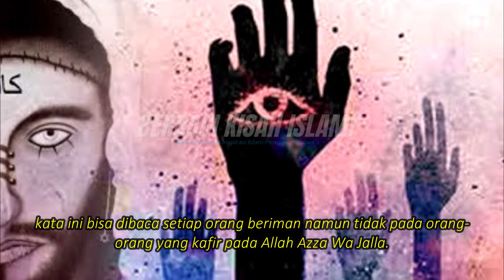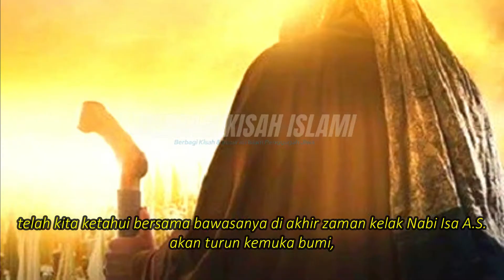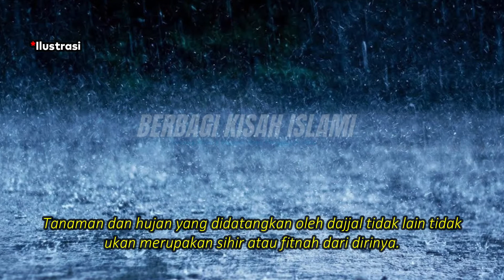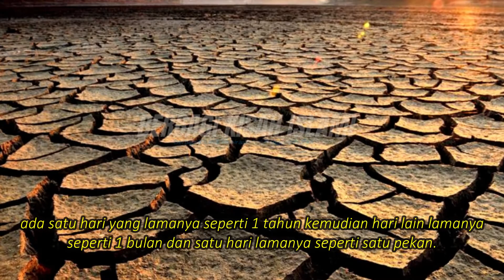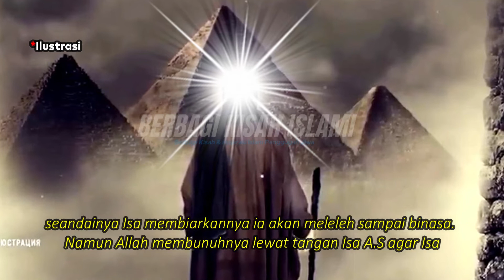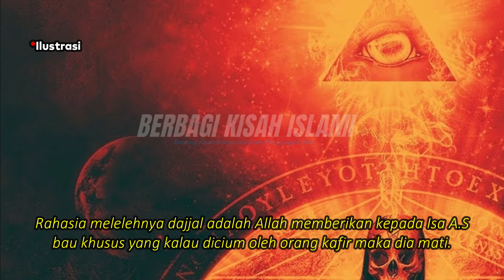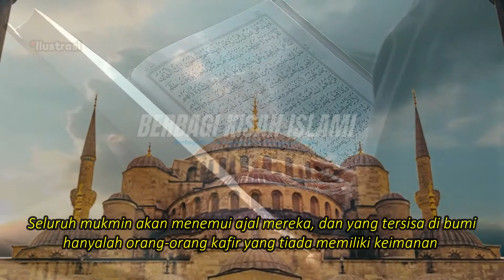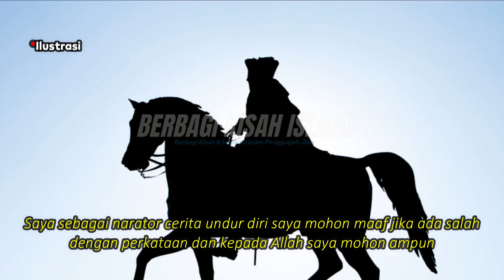KISAH SERU NABI ISA MEMBUNUH DAJJAL SI PENDUSTA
Bagaimana kisah Nabi Isa membunuh Dajjal, si pendusta? Yuk kita simak melalui video ini..
Sumber cerita: dari berbagai literatur
Gambar diolah dari berbagai sumber